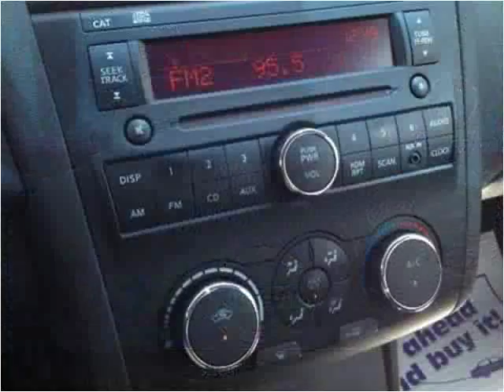2012 Nissan Altima Used Cars Pikeville KY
This 2012 Nissan Altima is available from Tim Short Superstore.